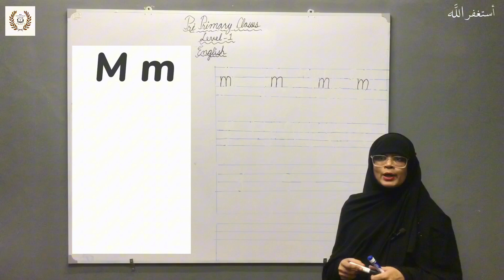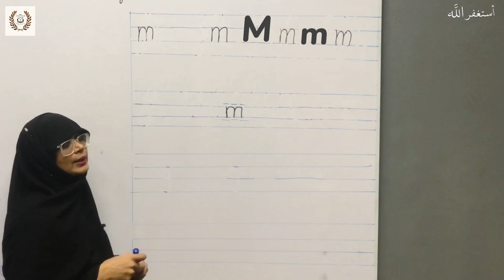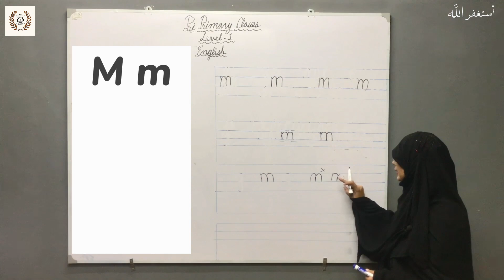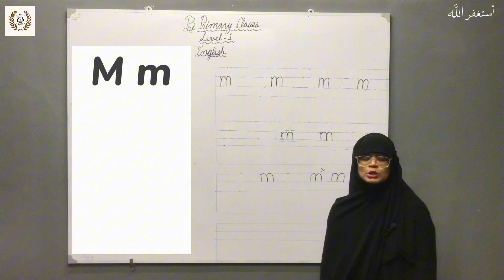Learn English Alphabets Part 13 | Pre-Primary Level 1 | TMA